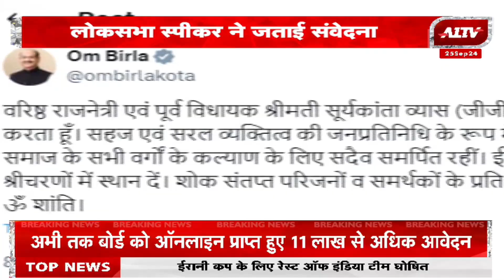बीजेपी वरिष्ठ नेता सूर्यकांता व्यास के निधन पर Speaker Om Birla ने जताया शोक | A1TV